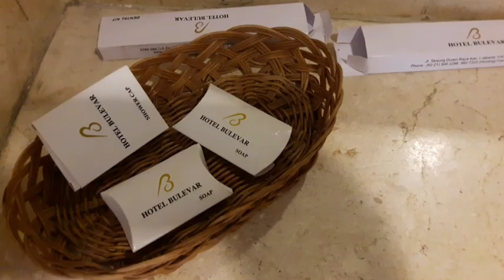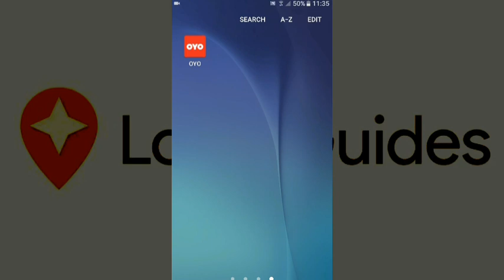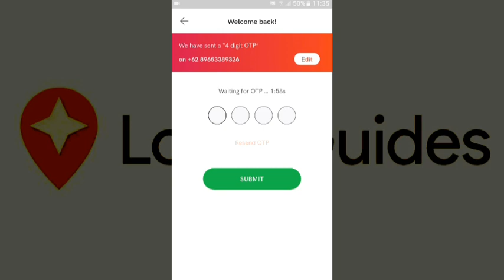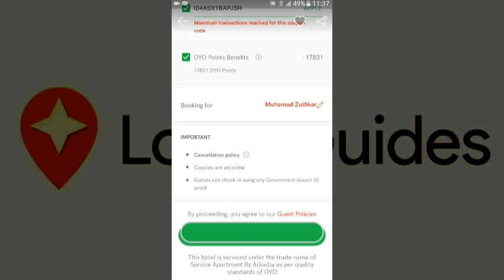Review HOTEL GRATIS DARI GOOGLE DAN OYO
Hallo guys kali ini gue mau share gimana rasanya dapet penginapan gratis dari google & oyo.
Meski cuma bintang 3 tapi gue dapet dengan cuma2 loh. Enak kan?
Lokasi hotel nya berada di Hotel Bulevar Tanjung Duren Jakarta.
Jangan lupa pakai kode dari gue pas awal registrasi ya.
MUHA4G6R3M
Hotel Banian Bulevar Jakarta
Sebuah Hotel Bintang Dua dengan Harga Terjangkau, Cocok untuk Pertemuan Bisnis di Jakarta

Hotel Bulevar Jakarta terletak di dekat pusat perbelanjaan terbesar di Asia Tenggara, seperti: Mal Taman Anggrek, Mal Ciputra dan Central Park. Keramahan dan senyum ceria dari para staf hotel akan membuat Anda senang dan santai, seperti merasa di rumah sendiri. Bersantailah sejenak di lobi sambil menikmati alunan musik dan nikmatilah desain hotel yang dirancang dengan gaya elegan dan mewah.

Detail Hotel Banian Bulevar Jakarta
Alamat Jl. Tanjung Duren Raya Kav 1, Jakarta Barat, Indonesia
Waktu check-in standar 14:00 * Waktu check-in dari plan mempunyai prioritas lebih besar
Waktu check-out standar 12:00 * Waktu check-out dari plan mempunyai prioritas lebih besar.
Jumlah kamar 132 (Single: 0, Double: 0, Twin: 0, Suite: 0,Lainnya: 0)
Tahun dibangun 1996
Tahun renovasi --
Fasilitas Hotel Banian Bulevar Jakarta
Lihat Fasilitas & Layanan Selengkapnya
Informasi Tambahan Hotel Banian Bulevar Jakarta
Sebagai hotel bintang 2, Hotel Bulevar Jakarta memiliki kelebihan, yaitu akses yang terjangkau ke berbagai pusat perbelanjaan, seperti Central Park, Mal Ciputra, dan Mal Taman Anggrek yang bisa ditempuh dengan berjalan kaki sekitar 10 menit. Desain hotel yang klasik dan mewah serta pelayanan yang ramah menjadi nilai tambah untuk Anda yang sedang mencari tempat menginap di kawasan Tanjung Duren. Terdiri dari 132 kamar, Hotel Bulevar Jakarta memiliki fasilitas kamar, seperti TV, AC, lemari es, akses internet gratis, peralatan mandi, dan safety box. Anda juga bisa menggunakan fasilitas dan layanan hotel lain, seperti banquet hall, restoran, kedai kopi, layanan kebersihan, serta area parkir. Untuk masalah makan, Anda akan mendapatkan sarapan gratis dan lezat, yang merupakan bagian dari pelayanan prima di restoran Hotel Bulevar Jakarta. Cicipi berbagai kuliner dari Korea dengan rasa khas menggugah selera di An.Nyeong Korean Food Cafe dengan berjalan kaki sekitar satu menit. Hotel Bulevar Jakarta memiliki akses ke berbagai objek wisata museum. Anda bisa berkunjung ke Museum Tekstil, Museum Taman Prasasti, dan Museum Gajah dengan berkendara sekitar 30 menit sampai 35 menit. Jika Anda ingin bepergian menggunakan kereta api, Stasiun Gambir dapat dicapai dengan berkendara sekitar 45 menit. Untuk berkunjung ke Pelabuhan Sunda Kelapa, dibutuhkan sekitar 40 menit dengan berkendara. Manfaatkan juga akses yang dekat ke Mall Taman Anggrek untuk berbelanja oleh-oleh.

POP! Hotel pasar baru Jakarta,